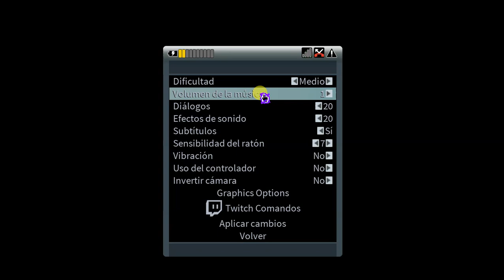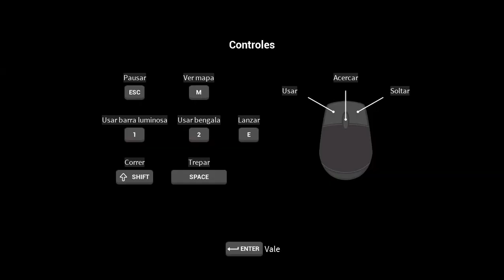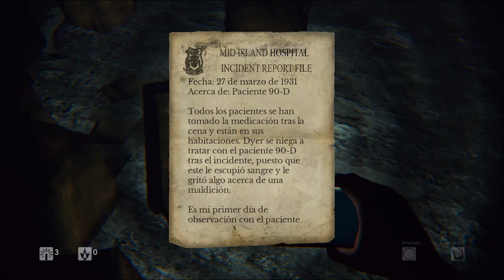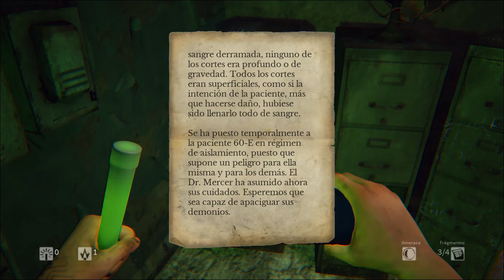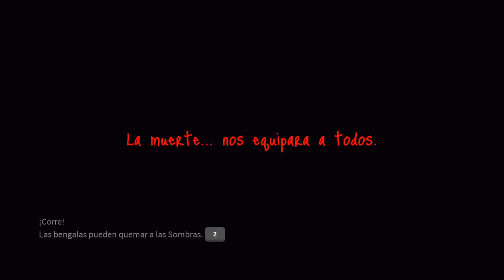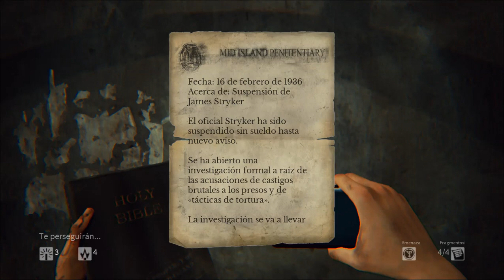Daylight parte 1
esté juego me hizo tener los pelos de punta me pegue cada sustos épicos por ahora promete ser un juegazo buenos mapas, buenos gráficos, buenos efectos de sonido, buna música, armas para defenderse bengala luminosa y bengala de fuego entre otros objetos, pero con algunos tienes que correr mientras los demonios te persiguen